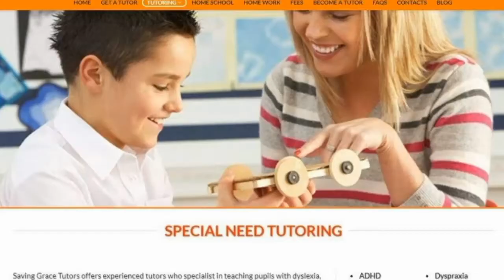Saving Grace Tutors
Saving Grace Tutors-Private At Home Tutoring For Grade R-12 Students-All Subjects & Curriculums.